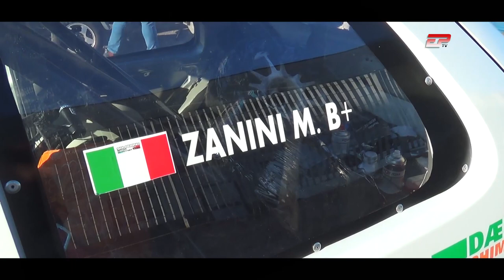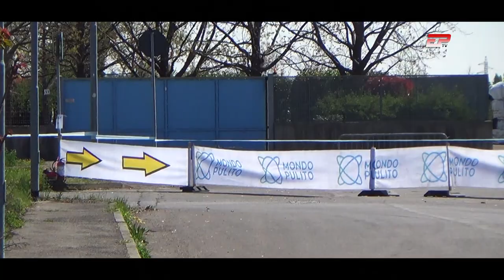Mattia Zanini | Citroen Saxo | Formula Driver Cologne